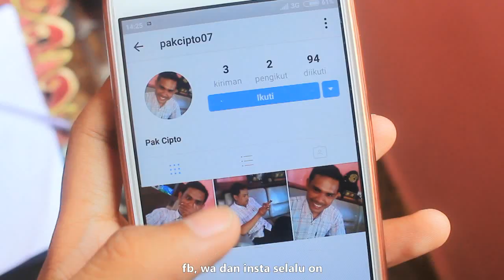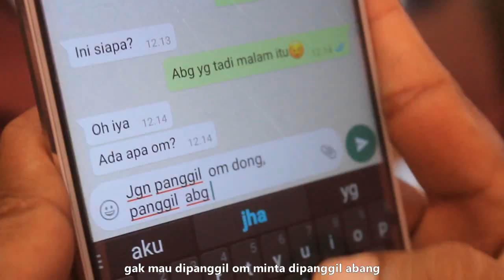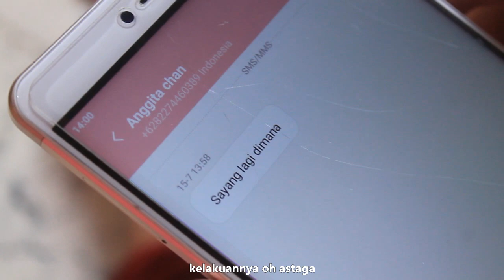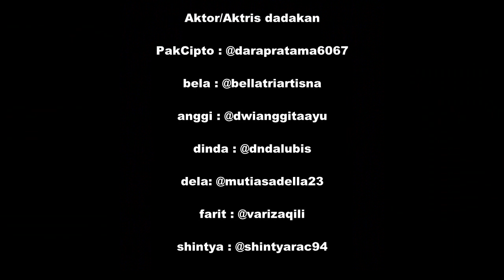Luis Fonsi - Despacito Parody (EH PAK CIPTO)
biar lebih semangat lagi buat videonya. :D